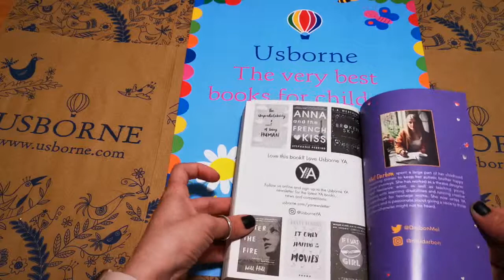Usborne Rosie Loves Jack